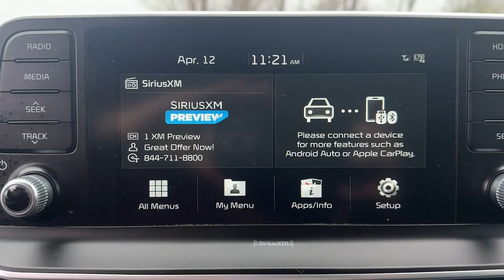2020 Kia Telluride Danbury CT, New Fairfield CT, brookfield CT, New Milford, CT, Carmel, NY K7728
Dark Moss Used 2020 Kia Telluride S available in 100 B Federal Road, Danbury, Connecticut at Danbury CJDR Kia. Servicing the Danbury, New Fairfield, Brookfield, New Milford, CT area.

#{MAKE}
#{MODEL}
2020 Kia Telluride S - Stock#: K7728

CARFAX 1-Owner Kia Certified ONLY 35526 Miles! FUEL EFFICIENT 24 MPG Hwy/19 MPG City! Heated Seats Third Row Seat Moonroof Rear Air Quad Bucket Seats All Wheel Drive CARPETED FLOOR MATS S 8 PASSENGER SEATING PACKAGE CLICK ME!br /br /KEY FEATURES INCLUDEbr /All Wheel Drive Sunroof Quad Bucket Seats Rear Air Heated Driver Seat Rear Spoiler MP3 Player Privacy Glass Keyless Entry Steering Wheel Controls. br /br /OPTION PACKAGESbr /CARPETED FLOOR MATS S 8 PASSENGER SEATING PACKAGE 8-Passenger Seating a 3rd seat in the 2nd row. Kia S with MOSS exterior and BLACK interior features a V6 Cylinder Engine with 291 HP at 6000 RPM*. br /br /EXPERTS RAVEbr /Great Gas Mileage: 24 MPG Hwy. br /br /BUY WITH CONFIDENCEbr /CARFAX 1-Owner Every vehicle must pass a 164-point inspection by Kia-trained technicians. 12 months / 12000 miles of Platinum Comprehensive coverage 10-year/100000-mile limited powertrain warranty Rental car coverage and travel breakdown assistance are included 24/7 Roadside Assistance and Towing includes lockout service jump start flat tires and more. CarFax vehicle history report is included with every Certified Kia br /br /Prices excludes tax title DMV and Dealer Fee of $1299. Price subject to  change without notice. Pricing analysis performed on 4/12/2024. Horsepower calculations based on trim engine configuration. Fuel economy calculations based on original manufacturer data for trim engine configuration. Please confirm the accuracy of the included equipment by calling us prior to purchase. br /
8SJ,CF